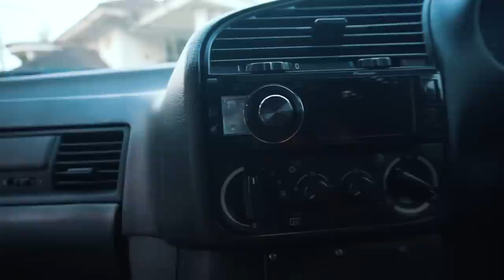Modifikasi Mobil Balap Tapi Nyaman Buat Harian - Nongkrong Otomotif Aria Ramadhan BMW E36 STW